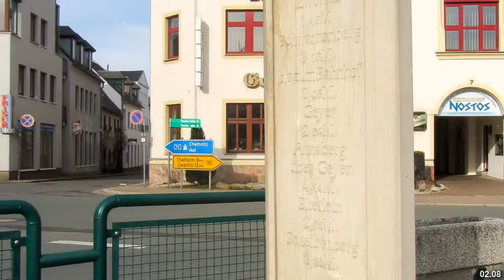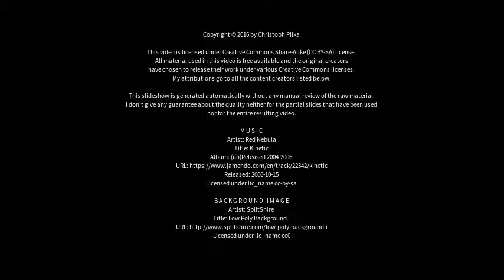Best places to visit